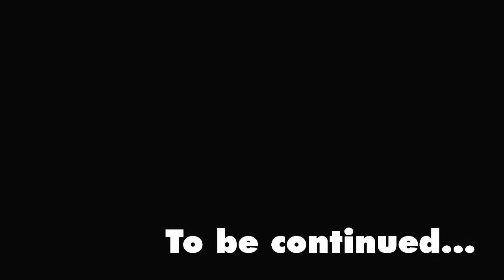POKEMON DLC FINALLY